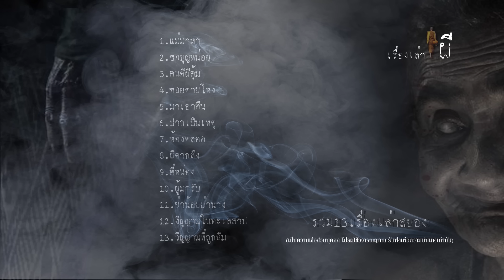รวมเรื่องเล่าเก่าฟังยาวๆ EP 92 ตอน ผีตากลึง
00:00:11     1.แม่มาหา
00:05:18     2.ขอบุญหน่อย
00:14:18     3.คนดีผีคุ้ม
00:19:53     4.ซอยตายโหง

00:26:32     5.มาเอาคืน

00:34:53:    6.ปากเป็นเหตุ
00:57:30     7.ห้องคลอด
01:02:23     8.ผีตากลึง
01:08:55     9.พี่หน่อง
01:13:06    10.ผู้มารับ
01:24:44    11.ย่าน้อยย่านาง
01:31:45    12.วิญญาณในทะเลสาป
01:39:00    13.วิญญาณที่ถูกลืม

ขอบคุณทุกการติดตามรับฟัง
และทุกการคอมเม้นท์พูดคุย
กรุณารับฟังเพื่อความบันเทิงเท่านั้น
ร่วมพูดคุยแลกเปลี่ยนประสบการณ์
ติดตามรูปภาพแบบส่วนตัวได้ทาง
ติดต่อเราแบบไกล้ชิดที่
✔️Line: prajerpee
และสามารถรับฟังวรรณกรรมอมตะได้ที่ช่อง PJP STUDIO
และช่องสำรองของเราอีกหนึ่งช่องที่ จักรวาลผี
📌 -สมัครสมาชิกเพื่อสนับสนุนเราได้ที่ลิ้งค์ด้านล่างนี้-